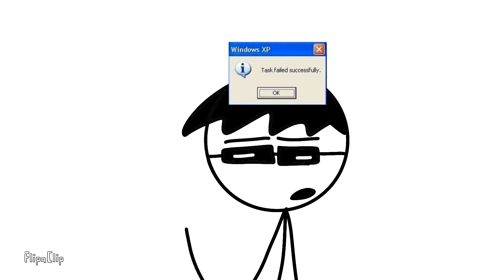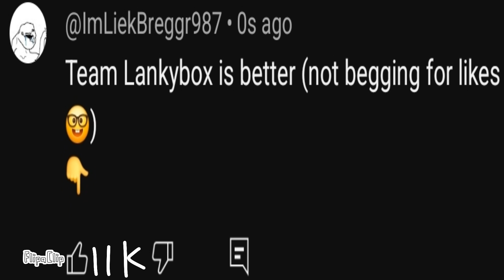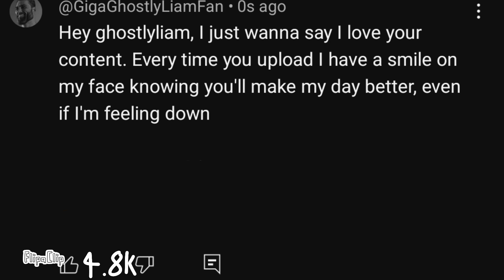Like Beggars Be Like... (Crappy Animation Skits Episode 1)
this is just a video clowning on like beggars cause they are so damn annoying and don't even serve a purpose to anything they post.